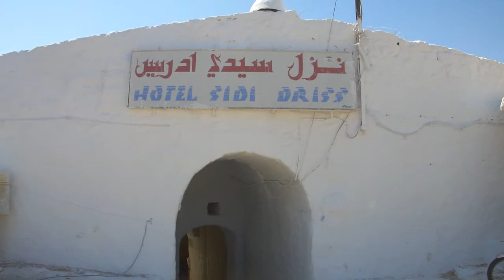Matomata - Hotel Sidi Driss (StarWars shooting place) - inside2outside in Tunisia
Star Wars shooting place (Tatouine - Larz's house) in Matomata, Tunisia.